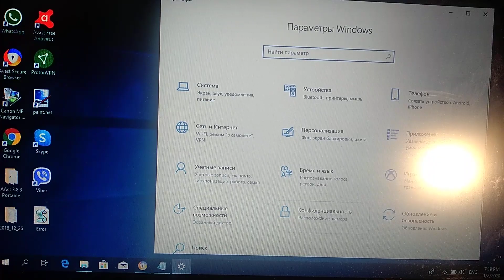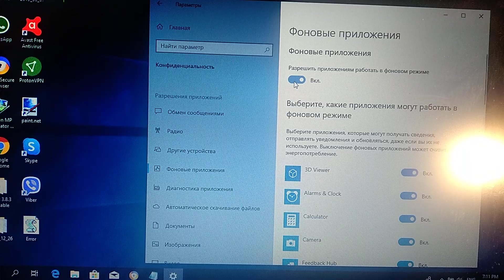Close All Background Apps By One Click On Windows 10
If you don't know how to close all background apps by one click, this video is for you.